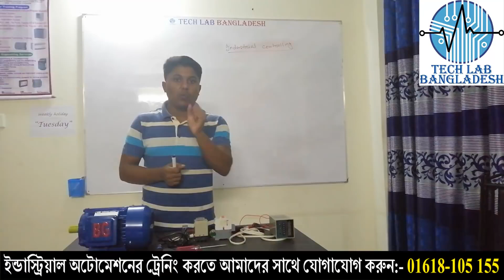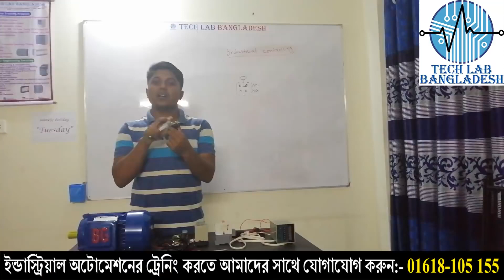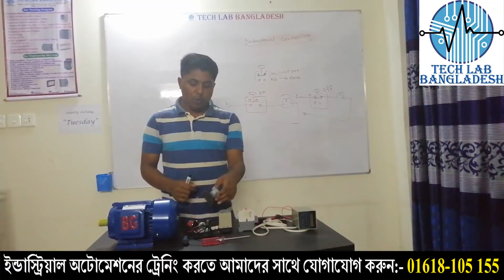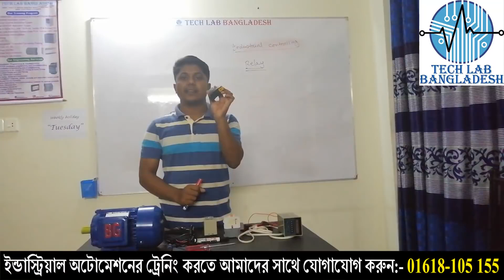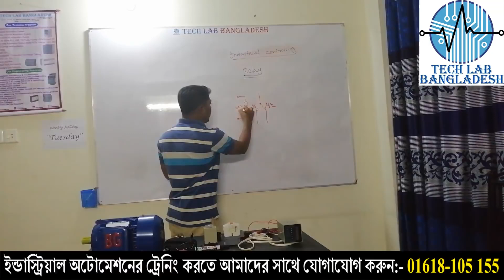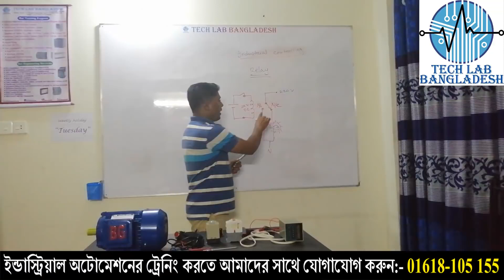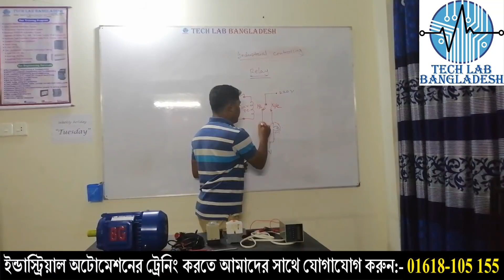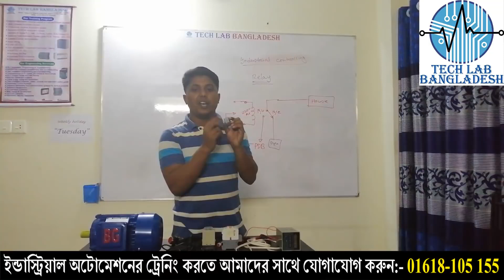Industrial Controlling live class | Industrial Controlling Device | Relay, Timer, Magnetic Contactor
How relay works
how timer works
How magnetic contactor works
how to make dol starter
motor kivabe connection korte hoi